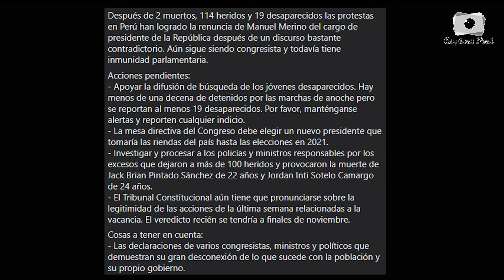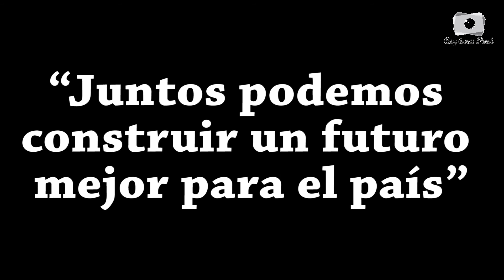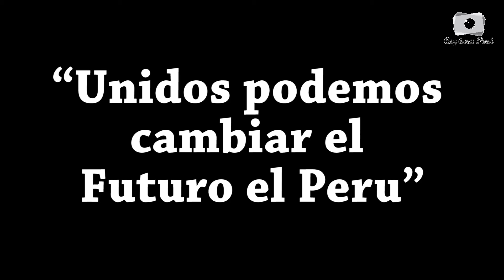Caravana Motera Pacifica en Protesta del Gobierno Peruano - 15/11/2020 - Lima - Perú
Después de 2 muertos, 114 heridos y 19 desaparecidos las protestas en Perú han logrado la renuncia de Manuel Merino del cargo de presidente de la República después de un discurso bastante contradictorio. Aún sigue siendo congresista y todavía tiene inmunidad parlamentaria.
Acciones pendientes:
- Apoyar la difusión de búsqueda de los jóvenes desaparecidos. Hay menos de una decena de detenidos por las marchas de anoche pero se reportan al menos 19 desaparecidos. Por favor, manténganse alertas y reporten cualquier indicio.
- La mesa directiva del Congreso debe elegir un nuevo presidente que tomaría las riendas del país hasta las elecciones en 2021.
- Investigar y procesar a los policías y ministros responsables por los excesos que dejaron a más de 100 heridos y provocaron la muerte de Jack Brian Pintado Sánchez de 22 años y Jordan Inti Sotelo Camargo de 24 años.
- El Tribunal Constitucional aún tiene que pronunciarse sobre la legitimidad de las acciones de la última semana relacionadas a la vacancia. El veredicto recién se tendría a finales de noviembre.
Cosas a tener en cuenta:
- Las declaraciones de varios congresistas, ministros y políticos que demuestran su gran desconexión de lo que sucede con la población y su propio gobierno.
- Múltiples videos confirman el uso indebido de fuerza policial ante protestantes pacíficos e incluso voluntarios de la Cruz Roja. Aparte de lanzar bombas lacrimógenas y gas pimienta desde helicópteros, también fueron a hostigar a los familiares de las víctimas.
- La falta de información por parte de la prensa durante varios días. Algunos jefes de prensa presentaron su renuncia debido a la presión del gobierno para no mostrar protestas.
No suelo hablar de política, pero esta es una situación que necesita que estemos informados por el bien del país. Hay mucha información dispersa y necesitaba tratar de resumirla. Abro los comentarios para mayor información que consideren relevante compartir. No solo para la gente en Perú, sino también para muchos seguidores de otros países que me han escrito diciéndome que recién se enteraron de la situación por mis publicaciones.
Foto tomada por Sebastian Castañeda. 14-N
No olvidar que Merino renunció porque las Fuerzas Armadas no lo quisieron respaldar más.
No olvidar a Inti y a Jack.
No olvidar las decenas de peruanos desaparecidos.
No olvidar los que están graves en los hospitales.
No olvidar a los detenidos arbitrariamente.
No olvidar que esta policía salió a matar.
No olvidar a esos 105 congresistas.
No olvidar la prensa vendida.
Esta renuncia es el primer paso, aún falta mucho camino por recorrer, no bajen los brazos, sigan con el mismo amor a la patria y si las ratas no se van hay que quemarlo todo!
Lo más importante es recordar toda esta rabia para votar responsablemente en abril, hay que informarse bien sobre todos los candidatos y dejar de dibujar penes en los votos, eso no te hace rebelde eso te hace parte del problema.

Este video fue hecho con fines de registro para la posteridad en rutas de Perú, manejando Moto.

Dirección:
Captura Perú

Productor:
Yan C.

Lima - Perú
2020

será denunciada.
Todos los Derecho Reservados.
ORIGINAL